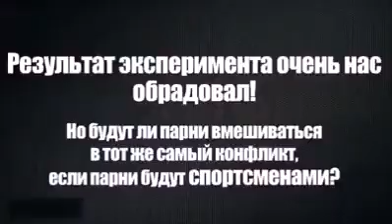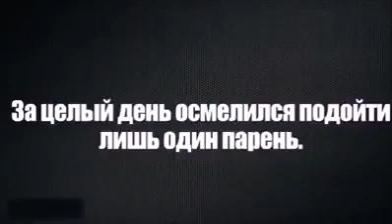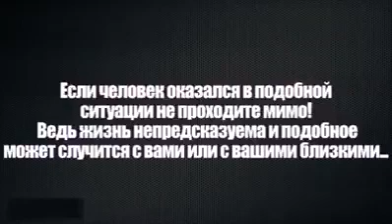Gənc qızı Bakıda İki oğlan döyur ( Gənclərin reyaksiyası yoxlanılır)